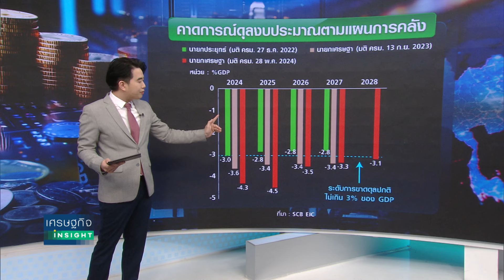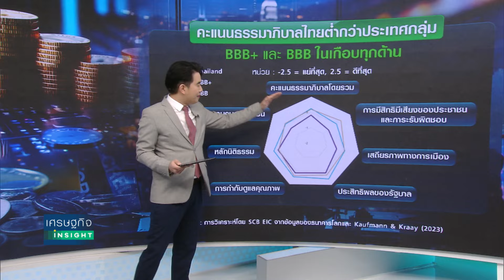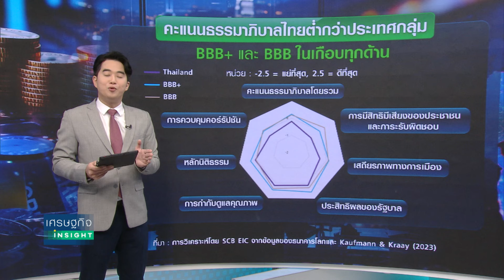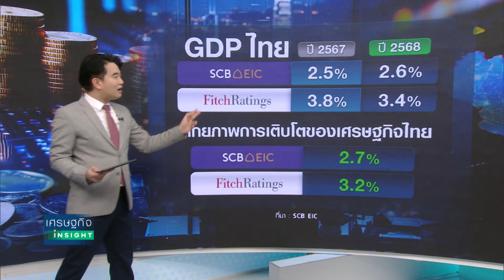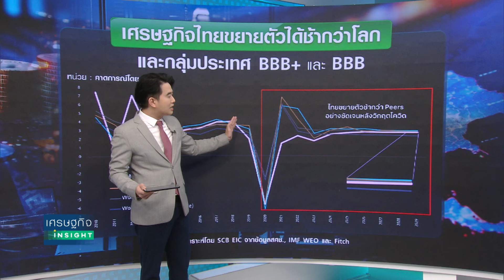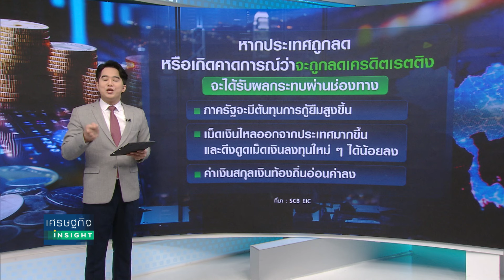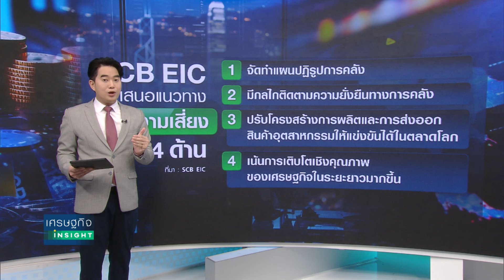แกะรอยไทยเสี่ยงฟิทช์ลดเครดิตประเทศ ? | เศรษฐกิจ Insight 22 ต.ค.67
เปิดข้อมูล SCB EIC แกะรอยการจัดอันดับเครดิตเรตติงประเทศไทยของ Fitch Rating  พบ ““หนี้ภาครัฐ-เสถียรภาพการเมือง-เศรษฐกิจโตต่ำ”  เป็นปัจจัยเสี่ยงกดดันไทยอาจถูกปรับลดเครดิตเรตติงประจำปีนี้ จากปัจจุบันอยู่ที่ BBB+  มุมมอง Stable outlook   โดย Fitch  จะมีการประเมินอย่างเป็นทางการในช่วงปลายปีนี้  พร้อมแนะแนวทางลดความเสี่ยง